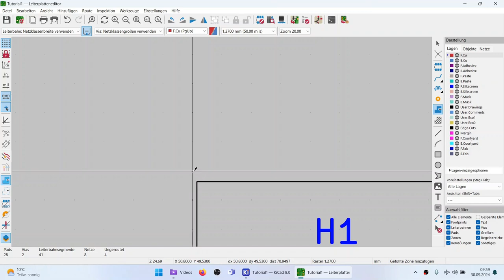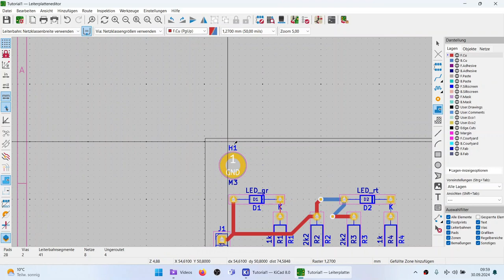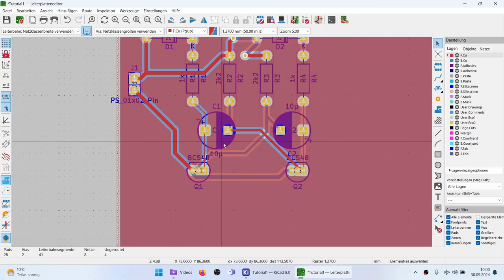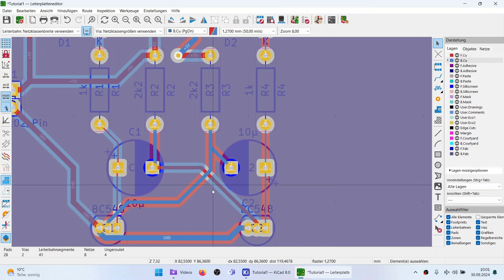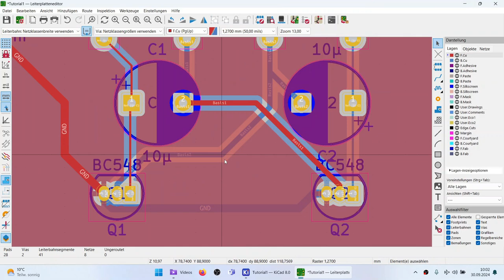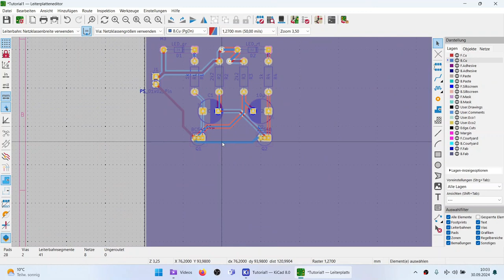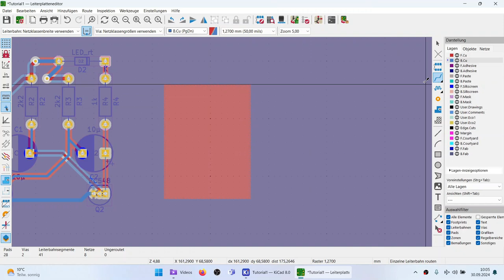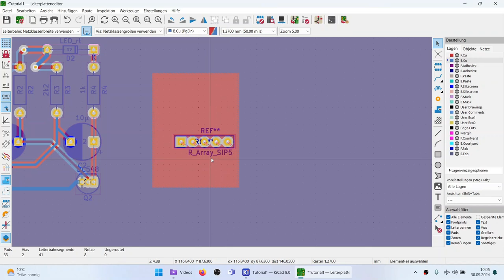KiCAD8 Teil 17 Kupfer und Sperrflächen in KiCAD erzeugen